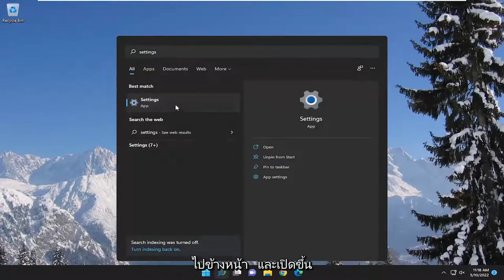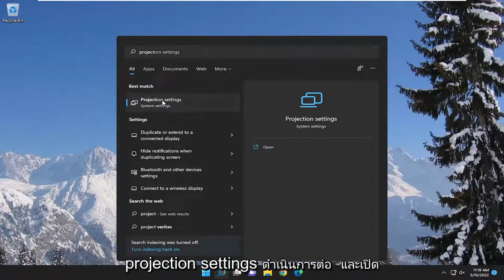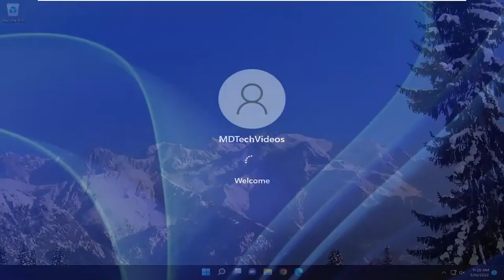Windows 11/10 ตรวจไม่พบทีวี HDMI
Windows 11/10 ตรวจไม่พบทีวี HDMI หรือทีวี 4K [วิธีแก้ไข]

ในบางกรณี ในฐานะผู้ใช้พีซี บนคอมพิวเตอร์ Windows 11 หรือ Windows 10 ของคุณ คุณอาจพบปัญหาที่พีซีของคุณไม่สามารถฉายไปยังหน้าจออื่นได้ Surface ไม่เชื่อมต่อกับทีวีหรือหน้าจอที่สอง หรือ Windows ตรวจไม่พบหน้าจอที่สอง เฝ้าสังเกต. ในโพสต์นี้ เรานำเสนอวิธีแก้ปัญหาที่เหมาะสมที่สุดเพื่อแก้ไขปัญหา Windows ตรวจไม่พบปัญหา HDMI หรือทีวี 4K

หากคุณพบว่าระบบปฏิบัติการ Windows 10 ของคุณไม่รู้จักทีวี 4K ของคุณ คุณต้องทราบว่านี่เป็นปัญหาทั่วไปในหมู่ผู้ใช้ และสามารถแก้ไขได้

การใช้ทีวี 4K ของคุณเป็นจอภาพสำหรับพีซี Windows 10 ทำให้คุณสามารถแสดงรายการต่างๆ ได้มากขึ้นในเวลาเดียวกันหากคุณกำลังทำงาน หรือดูรายการทีวีและภาพยนตร์ที่คุณชื่นชอบทางออนไลน์

การตั้งค่านี้ให้ใช้งานได้ไม่ควรยากเกินไป แต่บางครั้งความผิดพลาดเล็กน้อยอาจทำให้ดูเหมือนเป็นปัญหาที่ไม่มีวันจบสิ้น

windows ตรวจไม่พบ HDMI
windows ตรวจไม่พบจอภาพ HDMI
windows ตรวจไม่พบเสียง HDMI
windows ไม่พบทีวี HDMI
พีซีตรวจไม่พบเสียง HDMI
พีซีตรวจไม่พบเอาต์พุต HDMI
windows 11 ตรวจไม่พบเสียง HDMI
คอมพิวเตอร์ไม่รู้จักเสียง HDMI
windows 10 ตรวจไม่พบเอาต์พุตเสียง HDMI
windows 10 ไม่รู้จักเสียง HDMI
ตรวจไม่พบ windows HDMI
windows ตรวจไม่พบจอแสดงผล HDMI

มีปัญหากับการเชื่อมต่อ HDMI บน Windows 11 หรือไม่ ไม่ว่าปัญหาจะเป็นอย่างไร การแก้ไขก็มักจะเหมือนกัน เพื่อช่วยคุณ โปรดดูคู่มือนี้

High-Definition Multimedia Interface (หรือ HDMI) เป็นเทคโนโลยีเสียงและวิดีโอที่เป็นกรรมสิทธิ์เฉพาะ ซึ่งส่งวิดีโอที่ไม่มีการบีบอัดไปยังจอแสดงผล High-Definition (HD) หรือ 4K พูดง่ายๆ ก็คือ สาย HDMI เป็นสายทั่วไปที่คุณจะใช้เพื่อเชื่อมต่ออุปกรณ์ของบริษัทอื่นเข้ากับทีวีหรือจอภาพพีซี

พีซีและแล็ปท็อปมักมาพร้อมกับพอร์ต HDMI ที่ช่วยให้คุณสามารถต่อจอภาพที่สองหรือเพลิดเพลินกับทีวีและภาพยนตร์บนหน้าจอที่ใหญ่ขึ้นได้ สิ่งนี้ขึ้นอยู่กับพอร์ต HDMI ของคุณที่ใช้งานได้จริง หากไม่เป็นเช่นนั้น คุณจะต้องแก้ไขปัญหา